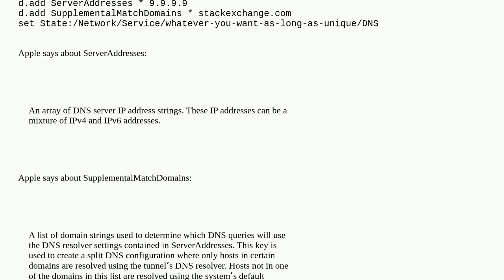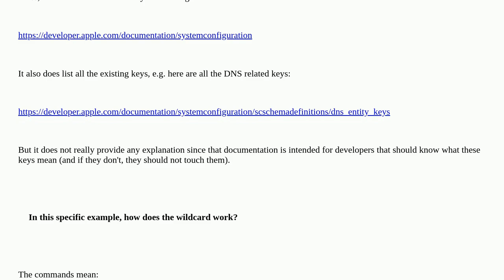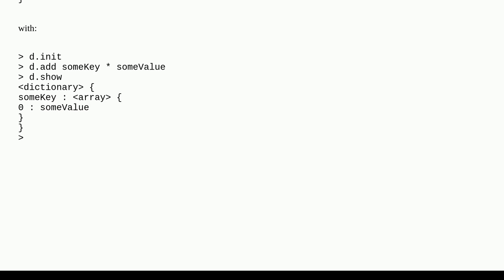Apple: What's the grammar of the Dynamic Store's DNS config?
What's the grammar of the Dynamic Store's DNS config?

A special thanks goes out to the awesome community

  dns